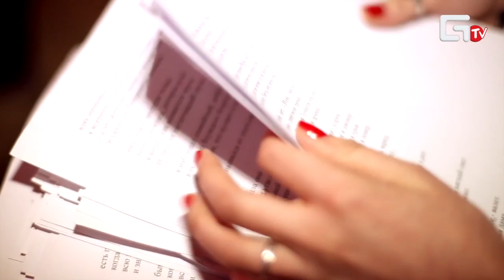2013/04/14 Ах Астахова в проекте «Искусство»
Съёмка: Максим Шиленков
Монтаж: Владимир Колеснов
Ведущая: Юлия Евлахова